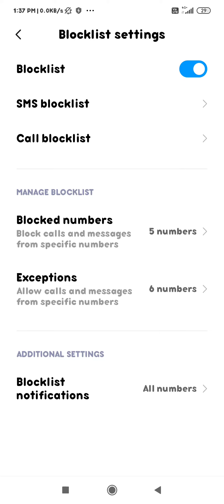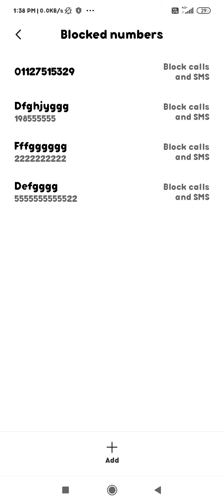how to add contact number in block list in redmi phone redmi ki phone mein block list mein se apne n